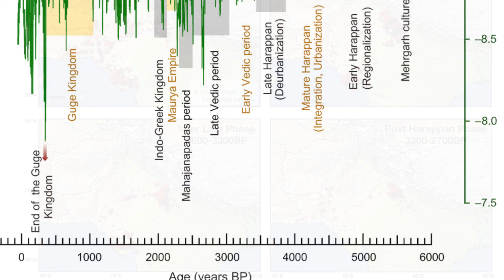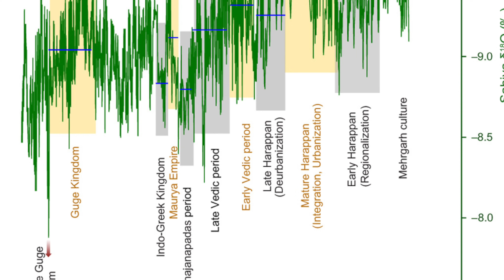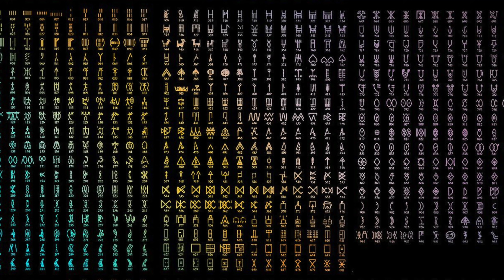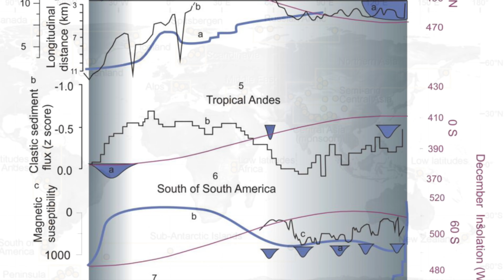The Collapse of Indus Valley Civilization - Aryan Invasion Debunked?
The Indus Civilization was one of the most important Bronze Age civilizations. It was comparable in its achievements to the Egyptians and it is often claimed that it was very influential in the development of later societies in the Indian subcontinent. However, the reason why this ancient civilization fell is one of the ancient world’s biggest mysteries. Research on historical monsoon patterns may have solved this puzzle. It now appears that climate change was responsible for the decline and fall of the Indus Valley Civilization, also known as the Harappan culture.

Dr. Nishant Malik, from the Rochester Institute of Technology in New York state, developed a mathematical model. He wrote in the journal Chaos that he and his colleagues developed a ‘hybrid framework appropriate for identifying distinct dynamical regimes and transitions in a paleoclimate time series’. Three different statistical methods were used to understand the climate in ancient times and in particular the level of monsoon rainfall. Sky News reports that Dr. Malik’s ‘ model applied dynamical systems theory to paleoclimate data - for instance, data on rainfall based on the presence of a particular isotope in stalagmites in a cave.’

When the Monsoon Pattern Changed the Ancient Civilization Fell
The model found that around 5,200 years ago a warm period known as the Holocene Climate Optimum ended. This meant that glaciers expanded and cast more sunlight back into space and this cooled the planet. As a result, the differences in temperature between the land masses and the oceans increased and this was critical in the formation of monsoons. The end of the Holocene Climate Optimum meant that the level of monsoon rainfall increased.

The Indus Valley Civilization was dependent on the monsoons, just as succeeding cultures in South Asia were. Dr. Nishant Malik is quoted by the Daily Mail as saying “The region where Indus Valley Civilization bloomed is semiarid, bestowed with several glacier-fed rivers, for example, the Indus river and many of its tributaries.” The people of the Harappan culture often built their settlements and urban centers along the Ghaggar–Hakra river, which is dependent on the monsoons. Dr. Malik explained, “Hence, the Indus Valley Civilization was critically dependent on monsoon driven rainfall, a highly dynamic phenomenon.”

Link to original article titled "Climate Change, Not Aryan Invaders, Caused Dramatic Fall of Indus Valley Civilization."